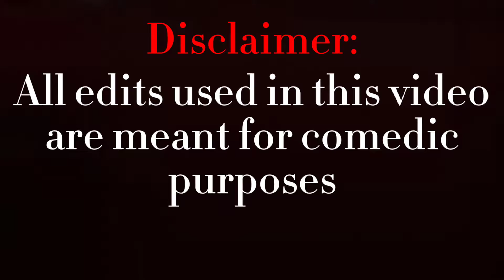[Trying] to get the Scar-15 in Fortnite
Each time I do a challenge like this. It leaves a bigger scar each time

Socials:
Snap: @THECheekeeBaby
(yes, that's my tiktok, for now)